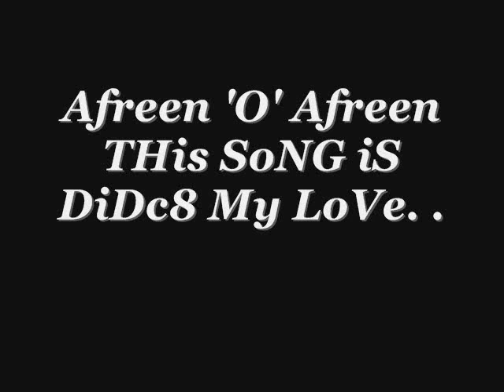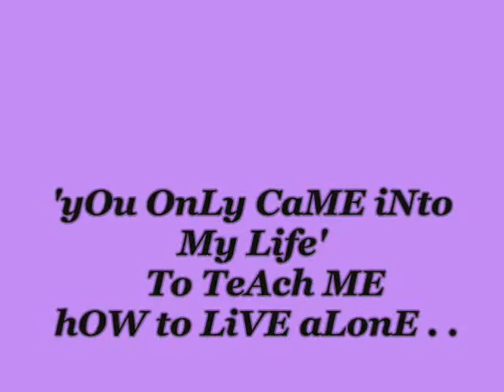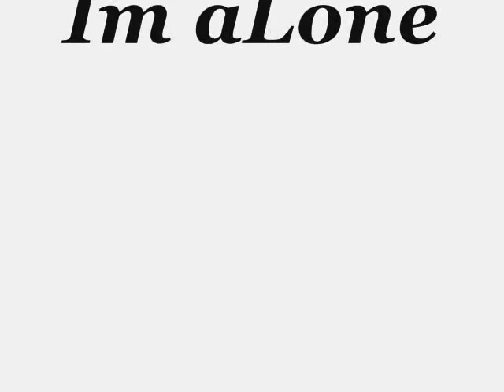Afreen afreen by saleem short hd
i Miss U mY lOve